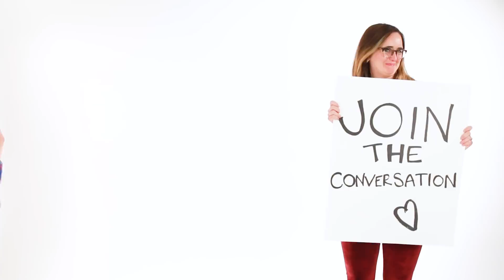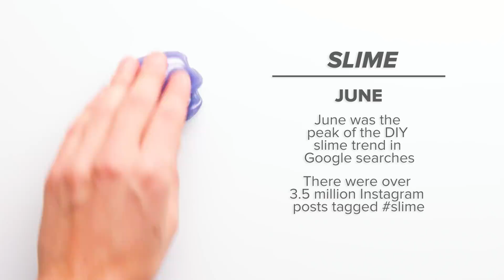The Top Trends of 2017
MUSIC
SFX Provided By AudioBlocks

Fire logs embers
yurchak/Getty Images
Rotating pound coins raining down against a green screen
NosUA/Getty Images